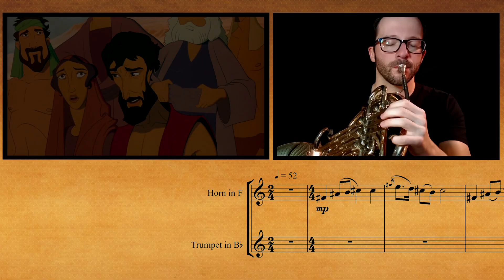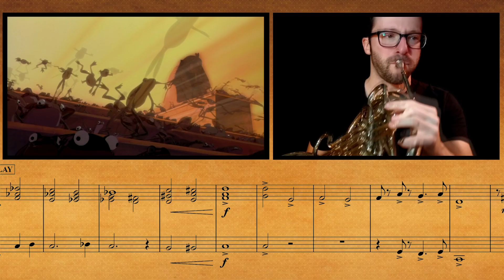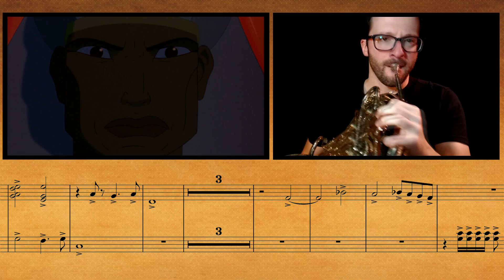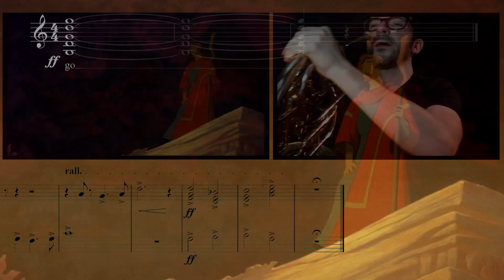The Prince of Egypt - The Plagues || French Horn & Trumpet Cover